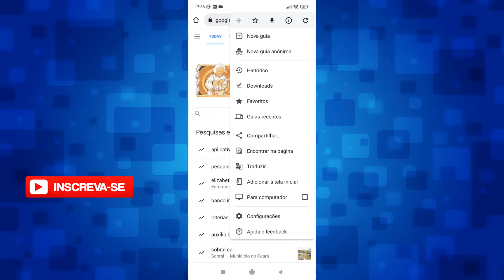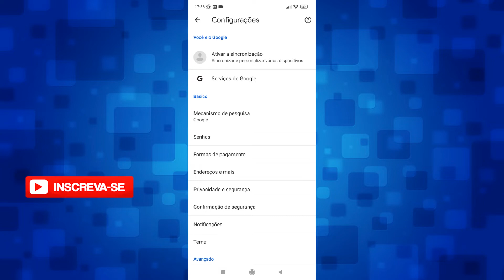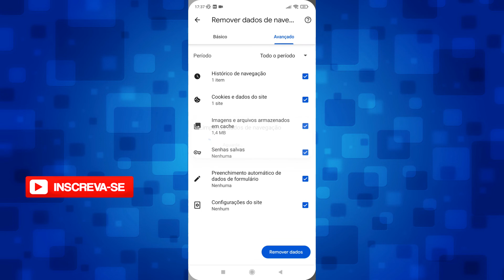Como Limpar Cookies e Cache do Google Chrome no Celular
Nesse vídeo mostro como limpar todos os dados de navegação do seu navegador Google Chrome no celular, resolvendo problemas de travamentos e até mesmo de carregamentos de sites. Esse tutorial foi feito na versão mais atualizada do Google Chrome, tudo de forma simples e prática.